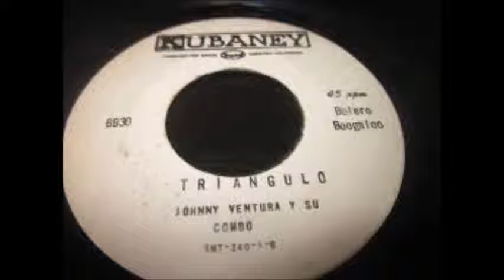JOHNNY VENTURA -TRIANGULO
KILLERO G-Más mono que Mariela...